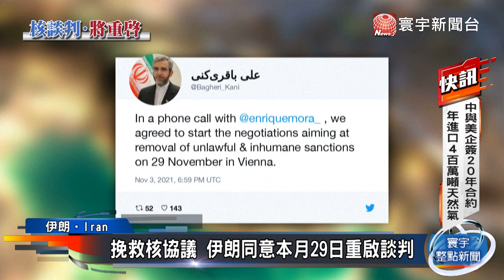挽救核協議！伊朗同意本月29日重啟談判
就在西方日益擔憂伊朗核子進展的時候，伊朗核問題首席談判代表示，伊朗政府已同意11月29日，在維也納重啟談判，挽救2015年的核子協議。